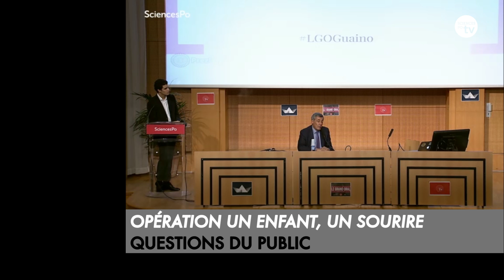Le Zapping du Grand Oral - Henri Guaino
Les meilleurs moments du Grand Oral de Henri Guaino, organisé le 29 octobre 2015 à Sciences Po par Sciences Po TV et La Péniche.